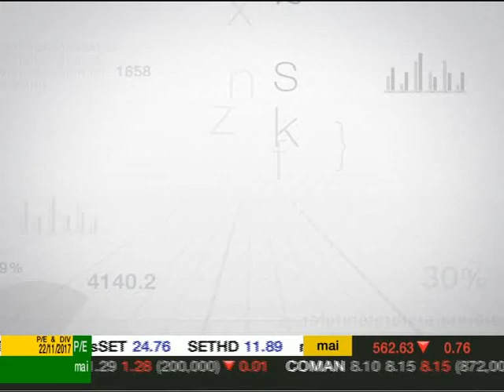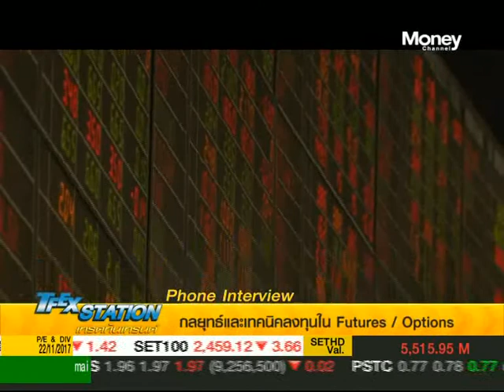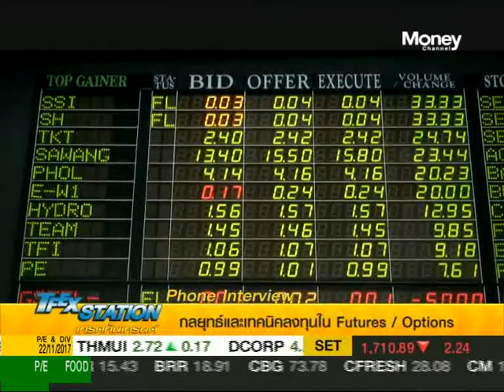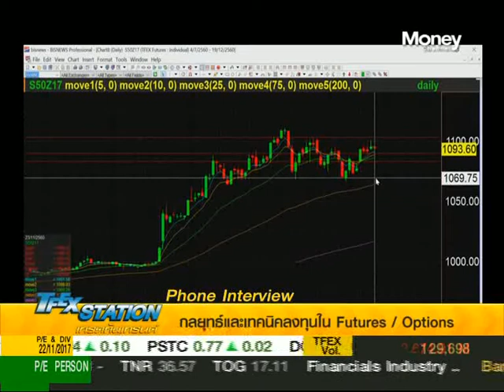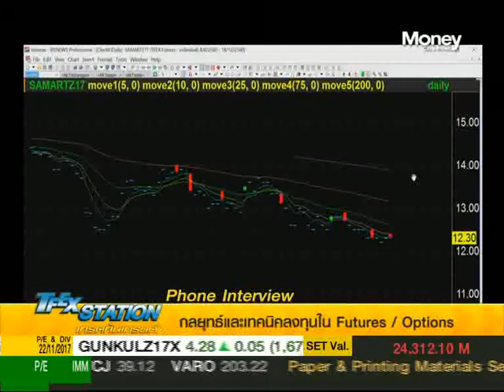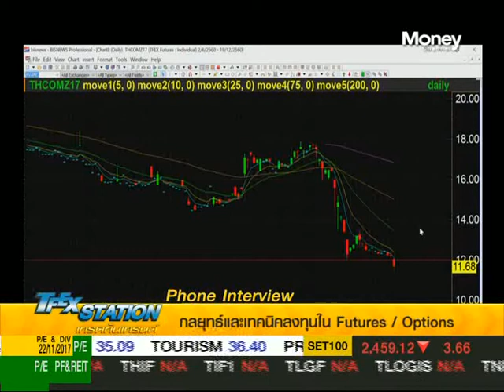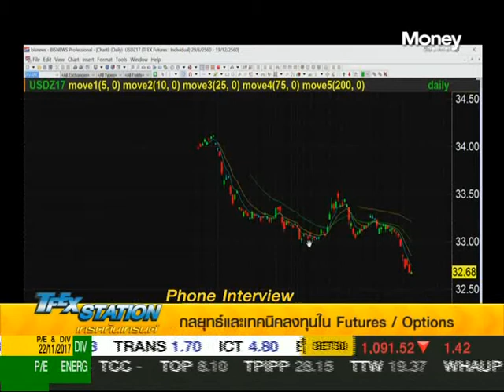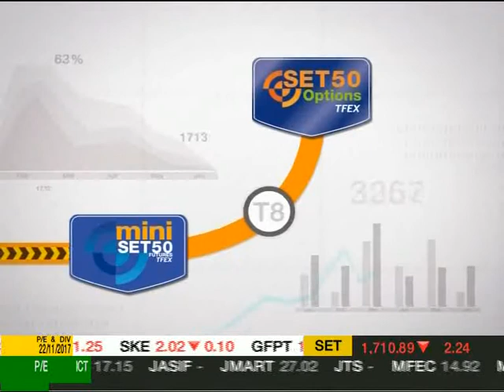TFEX Station ช่วงที่ 2 / 23 พ.ย. 60